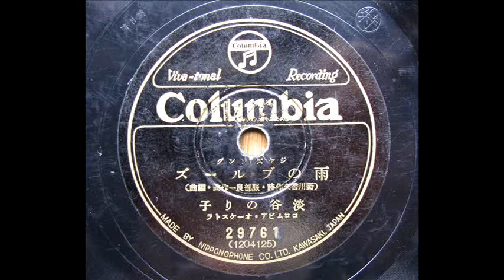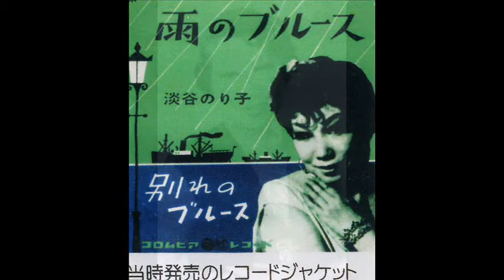淡谷のり子 Noriko Awaya_ 雨のブルース (1938)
野川香文　作詞、 服部良一 　作編曲
78rpm record / Columbia-29761
recorded in June 1938（昭和13年6月）